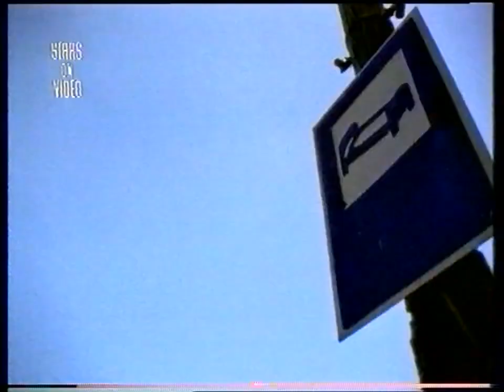Thomas Dolby - Silk Pyjamas (Official Music Video)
A bit edited at the beginning, but mostly full version